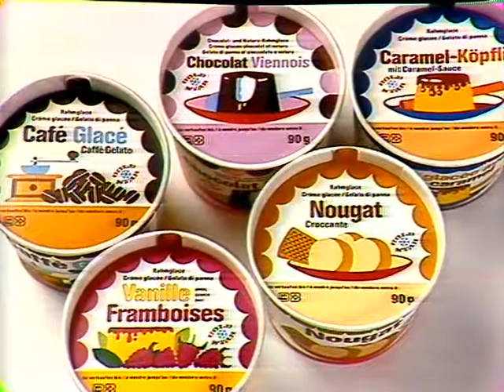Coop Mittwochstudio, Folge 462 vom 16. Juli 1986